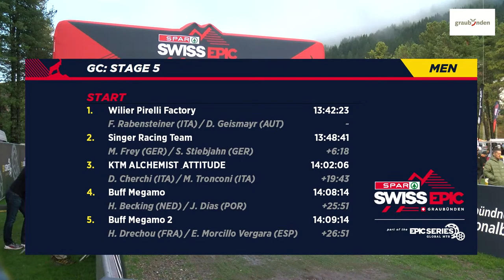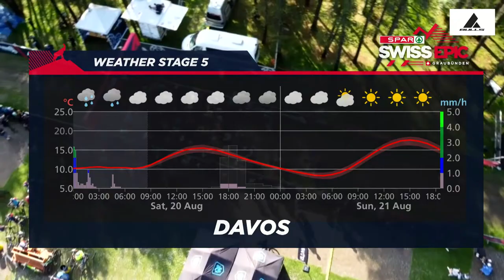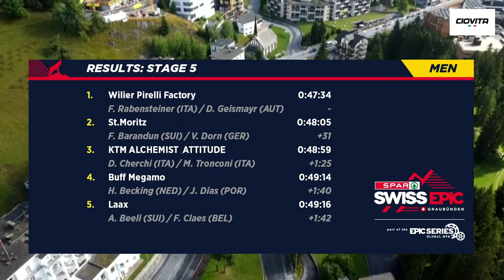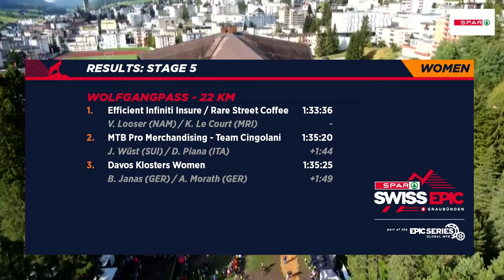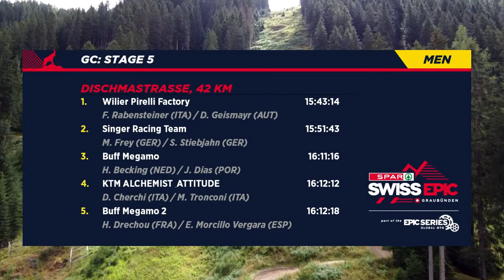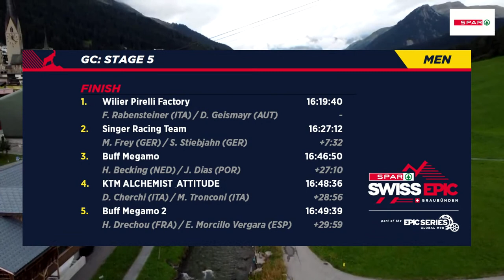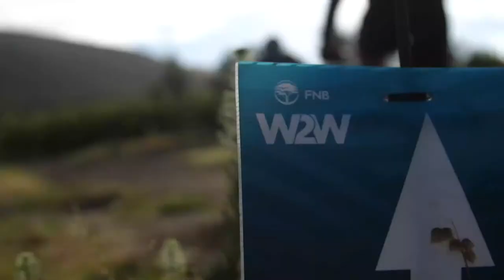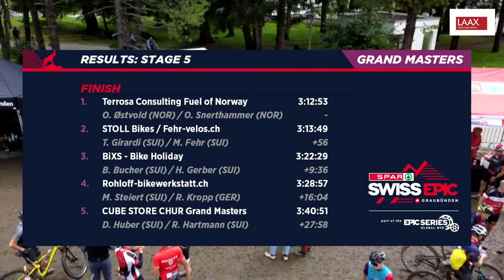Stage 5 | Live Stream | SPAR Swiss Epic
The final 58 kilometres of the 2022 SPAR Swiss Epic packs as many of the famous Trails Paradise Davos singletracks as possible to ensure that the 2022 event ends of the highest of highs. The stage is a compacted Bahnentour, without the ski lift assists, taking in many of the legendary tour’s best-loved trails. These include the Panorama, Gotschnaboden, Drusatscha, Flüela, Ischalp and Bolgen Trails. Each is unique. From the undulating and scenic Panorama to the rooty Gotschnaboden and natural Flüela. The fast-flowing Drusatscha and final Bolgen will fight for the riders’ favourite status on the stage, but the real victor will be the finishers. With the Alps conquered, the celebrations will be hard-earned and they will ensure that the 2022 SPAR Swiss Epic lives on in memory for years to come.